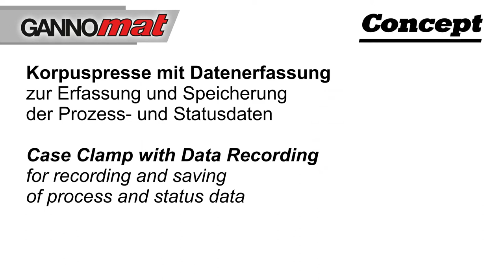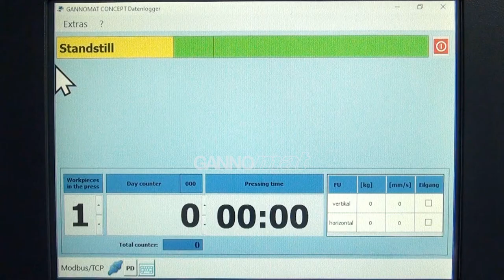GANNOMAT Concept / Case Clamps with Data Recording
GANNOMAT Concept case clamp with data recording

The Gannomat Concept case clamps are the ideal assembly support for dowel construction at the case goods as well as drawer production at the furniture production.

This multi-purpose case clamp with interlocking vertical and horizontal pressure beams, is specially designed for efficient and flexible use to save time and labour in medium and large production plants. The clamping pressure is applied across the entire vertical and horizontal beams for clamping of case goods, drawers, etc.

The option Concept Data-Log mit Touch-Panel at Gannomat case clamps enables a automatically data recording of process and status data and the network function enables online remote maintenance and data exchange.

00:00 Intro / GANNOMAT Concept Case Clamp with Data Recording
00:10 Process for pressing of 1 case good incl. automatic data recording
00:46 Settings for pressing of 2 case goods
00:53 Connecting with the online support
01:03 Settings for the data recording
01:43 Contact details
01:52 Links